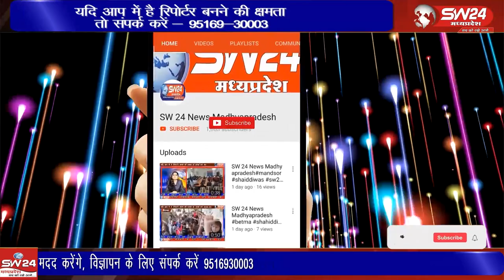नगर गौरव दिवस के उपलक्ष्य में शुक्रवार रात में नपा द्वारा मेला मैदान पर कवि सम्मेलन का आयोजन किया।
नगर गौरव दिवस के उपलक्ष्य में शुक्रवार रात में नपा द्वारा मेला मैदान पर कवि सम्मेलन का आयोजन किया।  खरगोन से ब्यूरो की रिपोर्ट